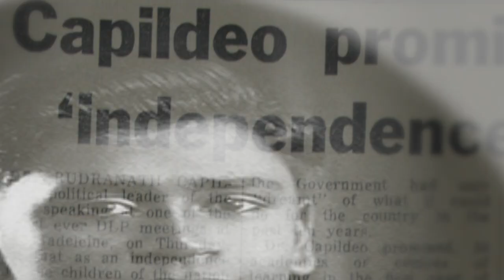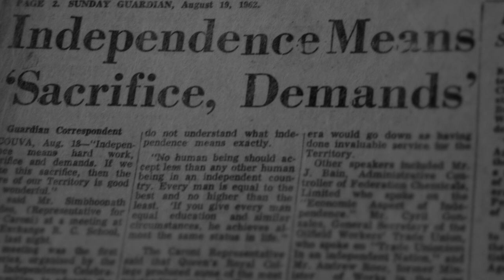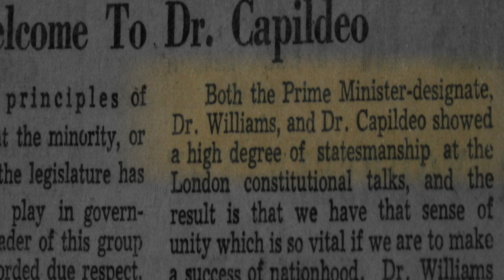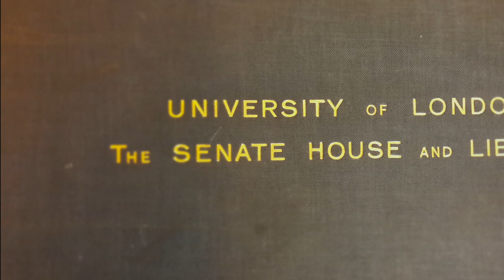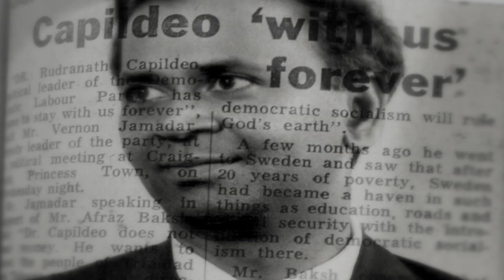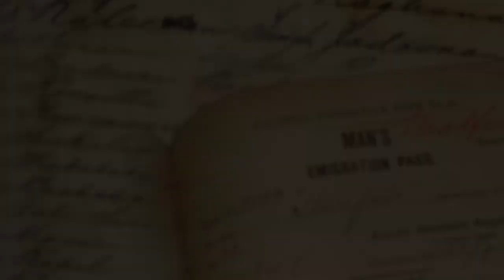Dr. Rudranath Capildeo 2014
A CBTT video on  Dr. Rudranath Capildeo shown at The Inaugural  Dr. Rudranath Capildeo Legacy Lecture.